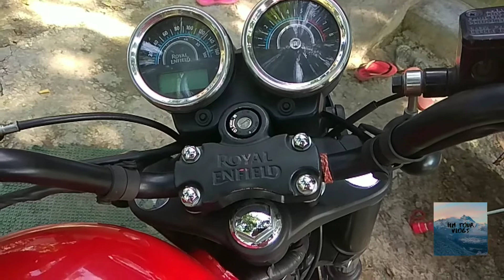Hima ne naha liya-(38° temperature) | foam & diesel wash | royel enfield thunderbird 350x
"HIMA"
royel enfield 350x
royel enfield 350x 2020
how to washing bike
how to foam wash

hima ne naha liya
hima with new grand look
after washing look of royel enfield thunderbird 350x
how diesal wash work
HM TOUR vlogs
hm tour vlogs

 ( Big fan of " msk " )